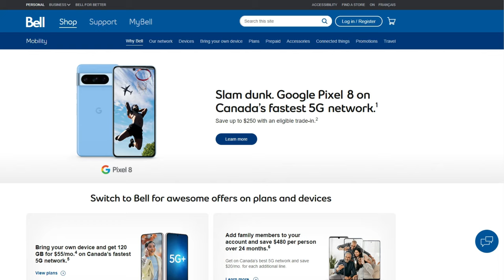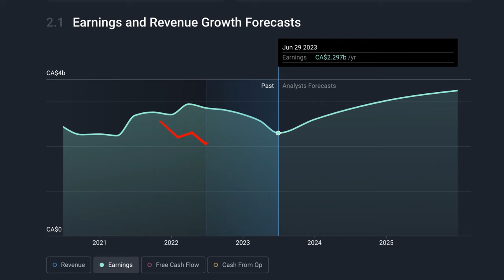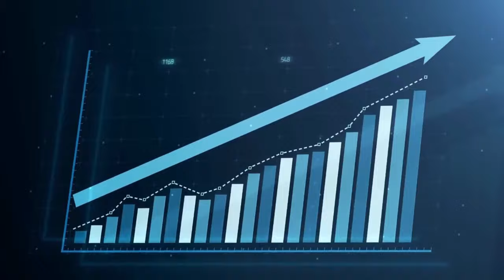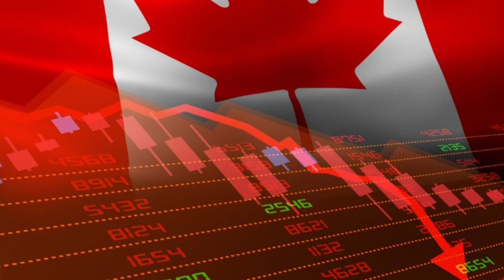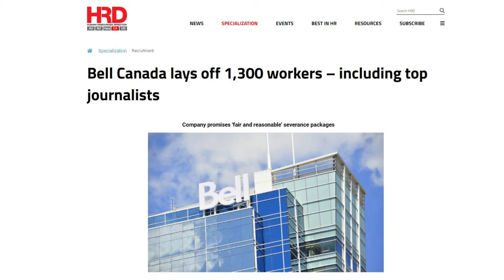Bell Canada (BCE) Stock - Buy Now| Are the Dividends Safe 2023/24?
► Sign up for my Waiting List for 2023 Cohort with in-depth Mentoring: Financial Freedom Accelerator Using Stocks for Canadians

Hey, its Tracy here. I'm a Canadian investor and mentor, specializing in stocks and residential real estate investing,  to help aspiring Canadian investors go from self doubt to confident with investing. Today, I'm going to a deeper analysis on Bell Media, a beloved Canadian Dividend stock, that is also a dividend aristocrat.  I'll share is this stock at an attractive buy, safety of the dividend stock and outlook for Bell Media.    If you are interested in building a Dividend Growth Portfolio, this video is a must watch for Canadian investors and passive income investors.

About Tracy Ma, host of Financial Nirvana Mama:
I help Canadian investors, business owners, professionals who are action takers go from self doubt to confident in building multiple streams of income & wealth so that they can ultimately live their BEST LIFE.

I'm Canadian, former environmental engineer turned real estate & stock investor, featured in Huffington Post, Canadian Real Estate Wealth Magazine, AOL Finance and much more. But mainly I'm a wannabe dancer, fitness enthusiast and mother of twins.

My 1st 'aha moment’ was when I killed my student loans after slaving away at 3 jobs, 70+ hr weeks, and BURNING OUT.  I changed my life by investing in real estate & stocks while holding an engineering career, young family (twins) and life.   At 35, I built a 7 figure++ legacy so I left engineering + gov't golden handcuffs to live life on my terms.

My #1 goal is to help you GAIN time freedom using real estate, stocks & life hacks